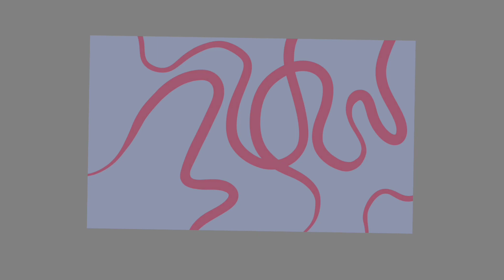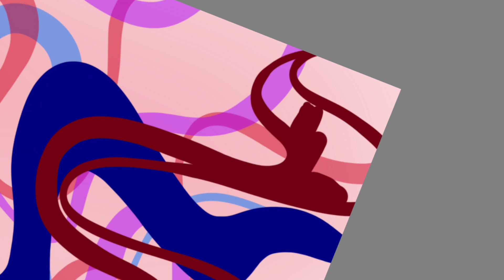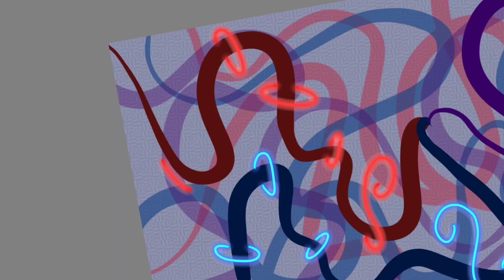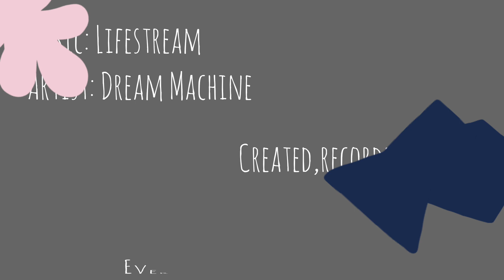~A Brief About Movement And Lines~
~[Art is movement, lines and colors on space, dance is the movement that draws lines and paint our infinity space, drawing and painting is a dance of our hands that creates lines and throw colors in a limited space, like paper, canvas, wall, wherever you want...
Dance has an infinity possibilite to draw with your movement in a infinity space to paint,  but at some point our eyes can't figure out all these lines. But when you draw, you are turning into reality all these lines and colors, all this infinity possibilites that we have in a way that our eyes is capable to see.]~